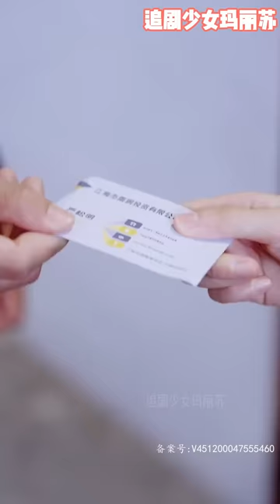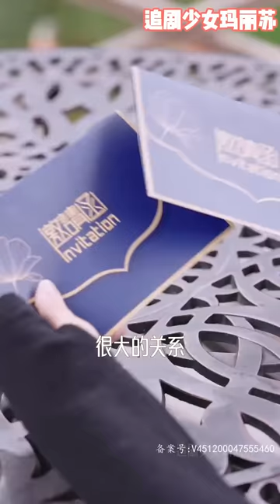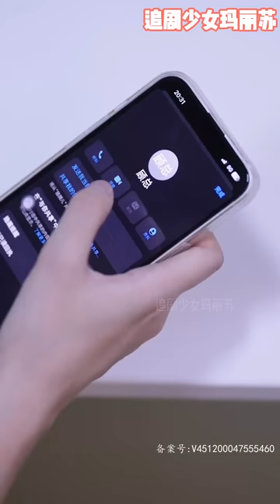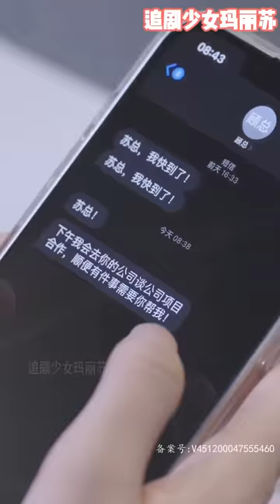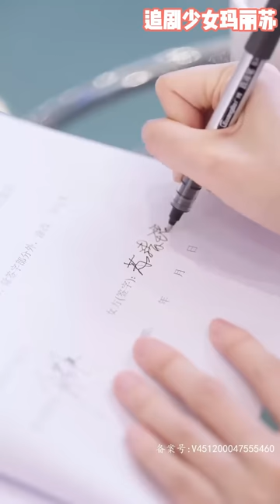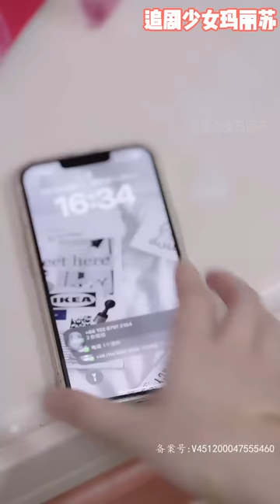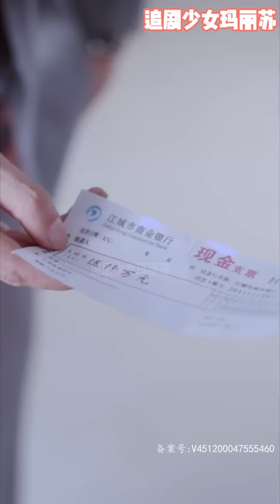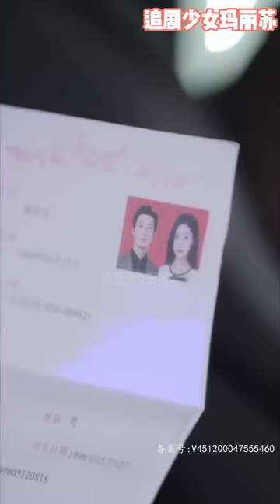[MULTI SUB] 直到離婚這一刻，才發現結婚兩年的妻子，竟是心心念念的女孩 《我以新婚辞旧情》nmzl